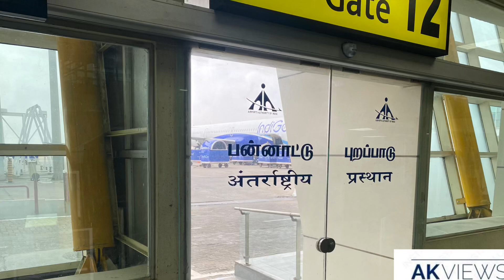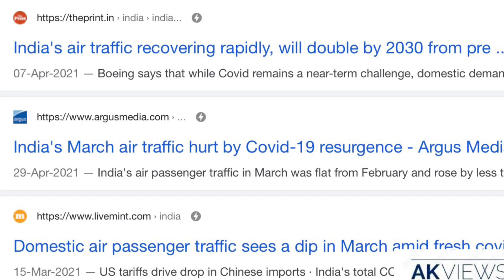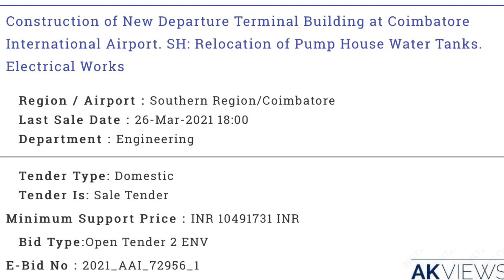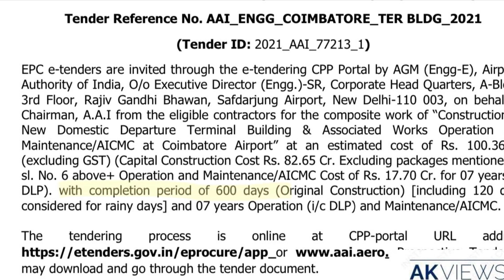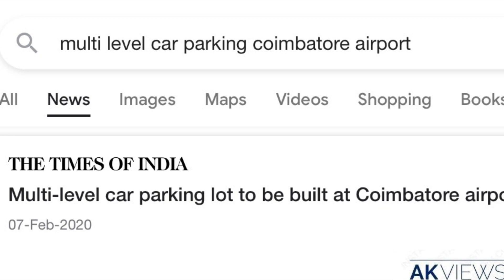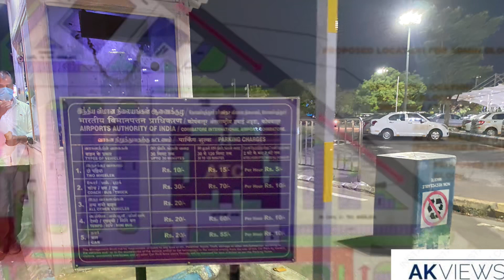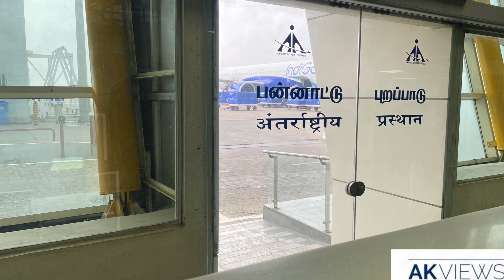COIMBATORE AIRPORT EXPANSION UPDATE | விரிவாக்க அறிவிப்பு | NEW TERMINAL COMING UP -FUTURE EXPANSION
This is to Tell everyone about New terminal for Domestic departures that will take off soon at Coimbatore airport and other expansion works like additional parking bays, interiors, Fountain, garden, ATC, AAI Staff quarters, and others. Hope this video was informative. More videos coming like one on a Huge expansion plan & on international flights. No change in Arrival terminal as of now

கோயம்புத்தூர் விமான நிலையத்தில் விரைவில் புறப்படவுள்ள உள்நாட்டு புறப்பாடுகளுக்கான புதிய முனையம் மற்றும் கூடுதல் பார்க்கிங் விரிகுடாக்கள், உட்புறங்கள், தோட்டம், ஏடிசி, ஏஏஐ பணியாளர்கள் காலாண்டுகள் மற்றும் பிற விரிவாக்கப் பணிகளைப் பற்றி அனைவருக்கும் சொல்ல இது. இந்த வீடியோ தகவலறிந்ததாக இருந்தது என்று நம்புகிறேன். பெரிய விரிவாக்கத் திட்டம் மற்றும் சர்வதேச விமானங்களில் உள்ளதைப் போன்ற கூடுதல் வீடியோக்கள்
வருகை முனையத்தில் இப்போது எந்த மாற்றமும் இல்லை

Some info on Coimbatore Airport:
It has many Retail stores inside like Annapoorna Hotel (Pride of Coimbatore), Sri Krishna Sweets, Government Of Tamil Nadu outlet- PoompuharSales Showroom too, Classic Polo (Tiruppur), Ramraj Cotton Briefs & Vests, MCR, Cafes
Coimbatore International Airport is the primary airport serving the city of Coimbatore in Tamil Nadu. It is located at Peelamedu, about 12 km from the center of the city. It is the 18th busiest airport in India for passengers handled, 18th busiest for total aircraft movement, and 15th busiest for cargo handling. The airport is the second largest airport in the state for runway length, aircraft movement, passenger traffic, and cargo after Chennai International Airport in Tamil Nadu.
It is well connected Non-stop to Chennai,Mumbai,Delhi,Hyderabad,Pune,Bangalore,Kolkata, Ahmedabad,Goa,Colombo,Sharjah,Singapore.